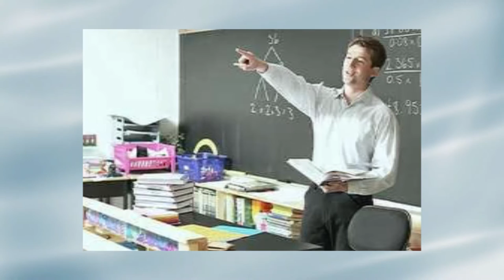La voz Otoniel Zapata M